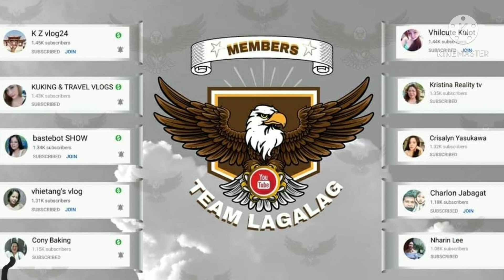Samahan nyo ako